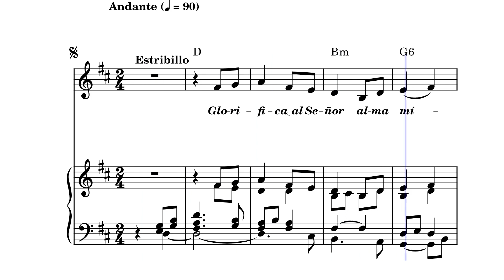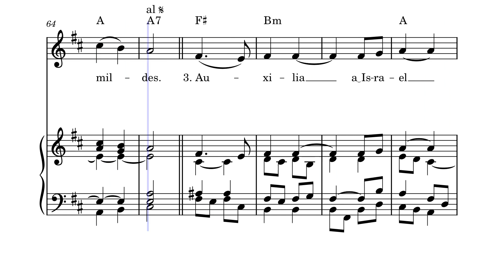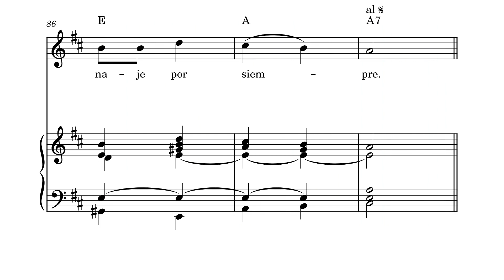Magnificat Benigna Carrilo Alday, F.Sp.S.